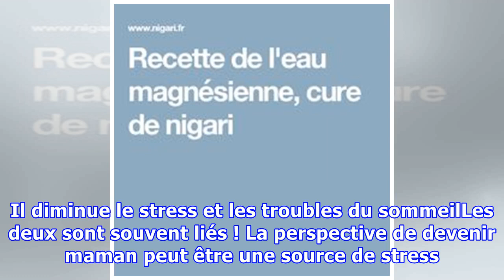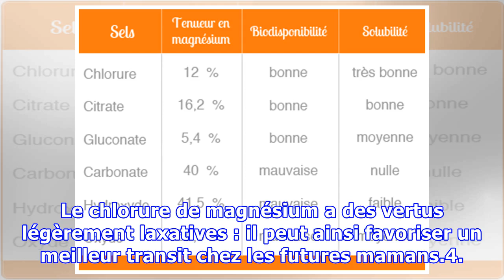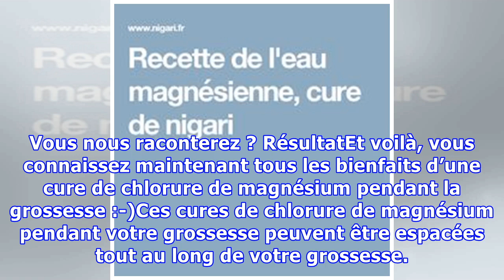Les 4 Bienfaits du Chlorure de Magnésium Pendant la Grossesse.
C’est prouvé ! Le chlorure de magnésium est indispensable au bon déroulement de la grossesse. Un déficit de chlorure de magnésium favorise un risque plus élevé de prématurité.Ça pourrait être aussi un facteur de risque supplémentaire de mort subite du nourrisson. Il est donc particulièrement recomma...